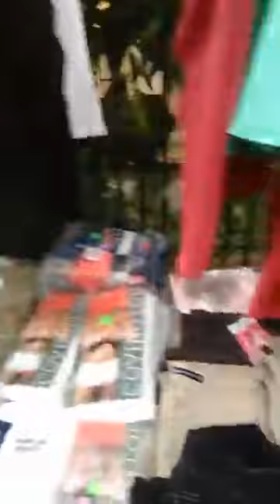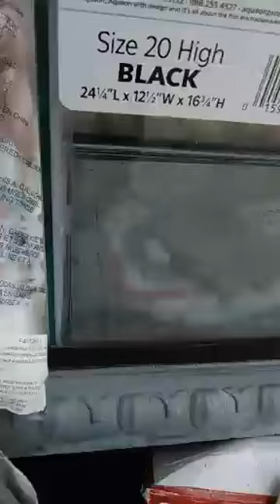10000000 147689753016474 9007586828556986260 n